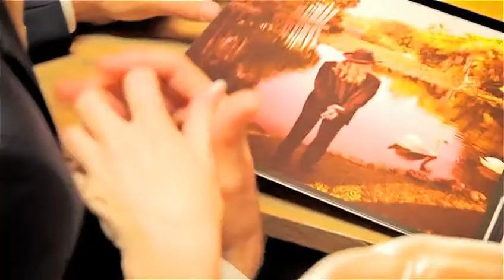Bruiloft film - Fotographik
Bruiloft film!
Ben je of ken je iemand die op zoek is naar een foto- of videograaf die je bruiloft op een leuke manier kan vastleggen? Graphik kan dit voor je verzorgen! Kleurrijke en verassende fotografie en/of een snelle spontane videomontage.